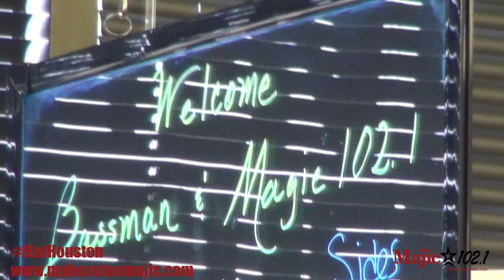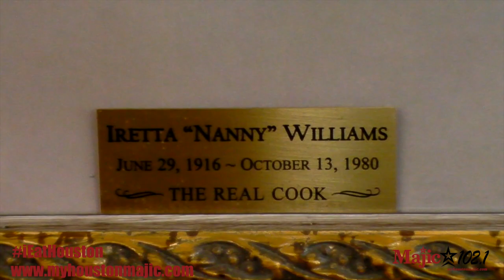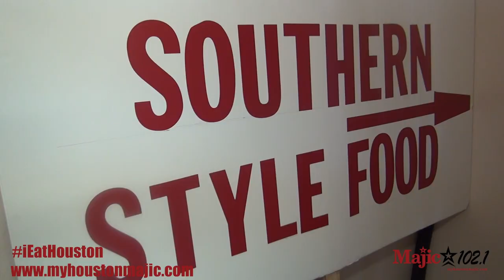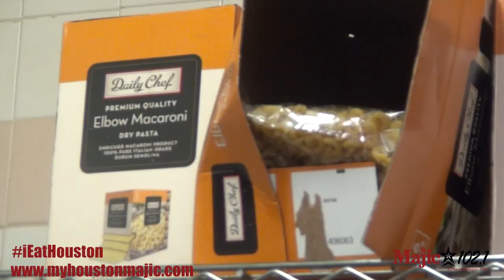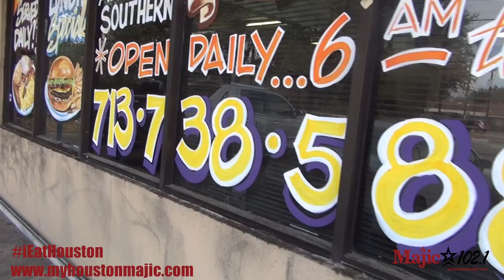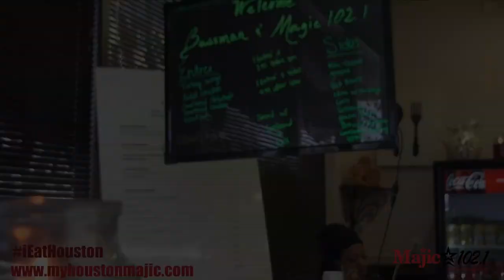Restaurant Review: Nanny's Front Porch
Check out this Southern Style Restaurant with Robert Bassman Washington with the People's Station, Majic 102.1

In Houston and want your "Restaurant Review" with the Bassman?